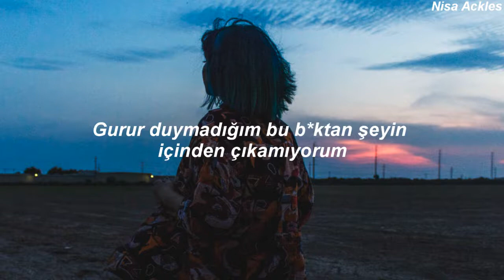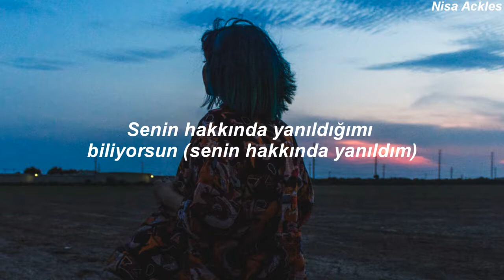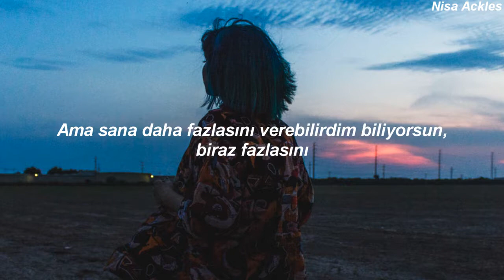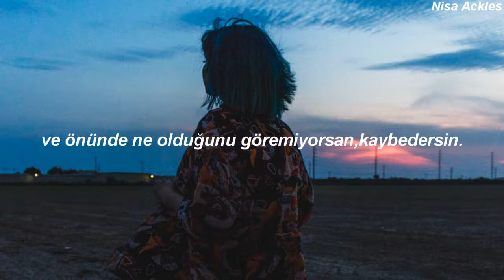Blackbear - 4U (Türkçe Çeviri//Akustik Versiyon.)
*Video ve çeviri bana aittir.*
İstek çeviri almıyorum.
Gelen istek çevirilerinizi bu hafta bitirmeye çalışıyorum.Ama artık gerçekten derslerime odaklanmam lazım. Çok fazla istek çeviri var.Ve artık yetiştiremiyorum.Umarım videoyu beğenirsiniz.İyi Akşamlar.